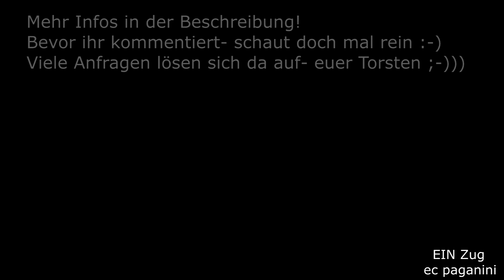ENDLICH durfte eine 218 den "FEX Gäubahn" bespannen! Und auch noch die purpurrote 218 155!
Das hat ja lange gedauert! Nachdem die SVG ( Schienenverkehrsgesellschaft mbH) den Betrieb der beiden "FEX Bodensee" übernommen hat, kommen sehr abwechslungsreiche Bespannung zustande.
Der verwendete Begriff "FEX Gäubahn" wurde von mir gewählt, damit der Zug nicht mit dem FEX Bodensee I verwechselt wird, denn der fährt immer mit einer 218 :-)
FEX Bodensee I verkehrt zwischen Stuttgart und Singen am Hohentwiel, nimmt aber den Weg am Bodensee entlang. Das bedeutet, ab Stuttgart geht es über die Geislinger Steige nach Ulm, dann via Südbahn nach Friedrichshafen und erst hier wird eigentlich die 218 benötigt, da zwischen Friedrichshafen und Radolfzell kein Fahrdraht hängt. Das Ziel des FEX Bodensee I ist mit Singen am Hohentwiel erreicht- der Zug besteht aus einigen n-Wagen und einem extra großen Fahrradwagen.
Dieser FEX- was übersetzt Freizeitexpress bedeutet- verkehrt an Wochenenden und Feiertagen.
Der andere durch die SVG erbrachte FEX ist der "Bodensee II", der den direkten Weg von Stuttgart an den Bodensee über die Gäubahn nimmt.
Ziel ist hier Konstanz. Neben der gleichen Zugbildung wie beim vorgenannten FEX verkehrt der Bodensee II nur sonn- und feiertags.
Da er komplett unter Fahrdraht verkehrt, wird hier sonst auch eine Elektrolok eingesetzt. Die SVG greift hier auf den eigenen Triebfahrzeugpark zurück,
der aus 111 185 (S-Bahn Lackierung), 140 797 (Design vom Vorbesitzer Schweerbau) und die kürzlich übernommene 115 261 (zur HU in diesem Jahr blau lackiert) besteht.
Da die SVG aber keine eigenen Streckendieselloks besitzt, wird bei den notwendigen Bespannungen auf 218 der NeSA zurück gegriffen.
Im Reservefall sollte für den FEX Bodensee II auch eine 218 als Reservelok erlaubt sein, was aber sehr illusorisch erscheint bei drei verfügbaren Elektroloks. Doch heute kam es anders!
Die 115 261 war mit einem Fußball- Sonderzug zwischen München und Bremen beschäftigt, 111 185 ist defekt und 140 797 war in Triberg ausgestellt zum "Tag der Schiene". So wurde endlich einmal eine Dieselloks auf die Gäubahn geschickt, um den FEX zu bespannen!
Etwas verspätet startete der FEX Bodensee II, der im Fahrplan offiziell
SVG 29392 heißt- an der Heslacher Wand in Stuttgart erwartete ich den Zug.
Als Zuglok fungierte 218 155, die bei der NeSA eine purpurrote Lackierung erhalten hatte.
Lange hat es gedauert, heute endlich wurde der Wunsch erfüllt!
22092024